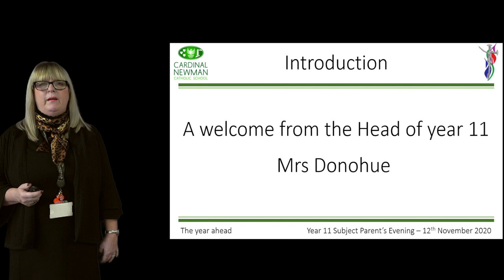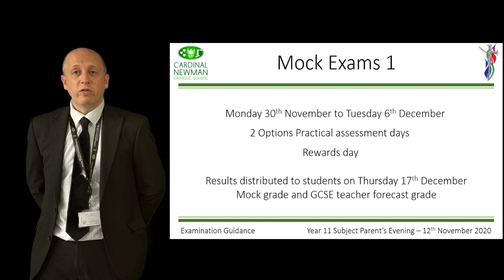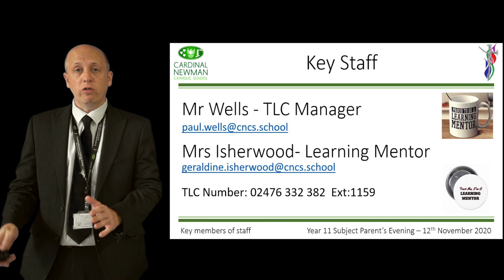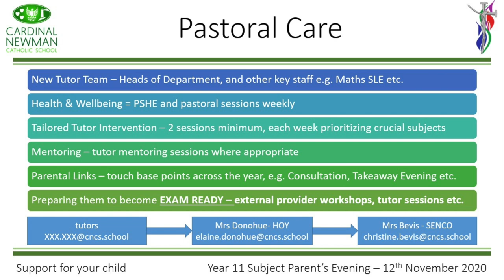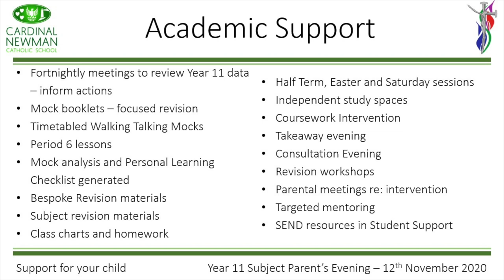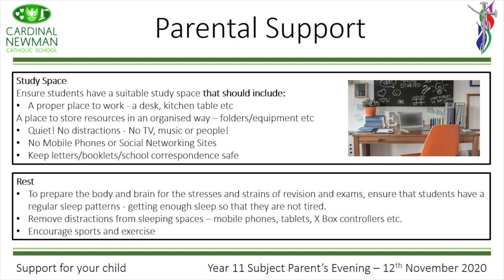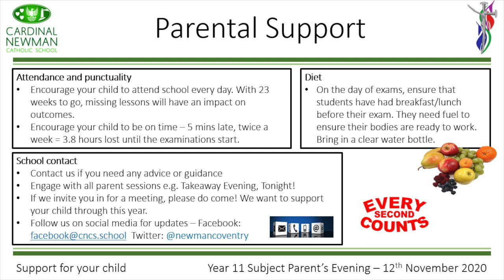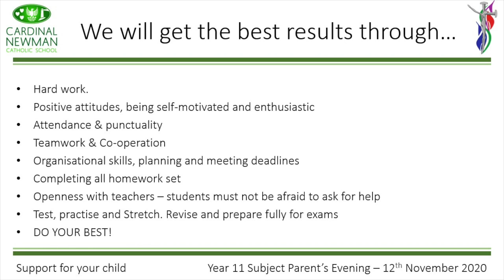Year 11 Parents Evening General Info